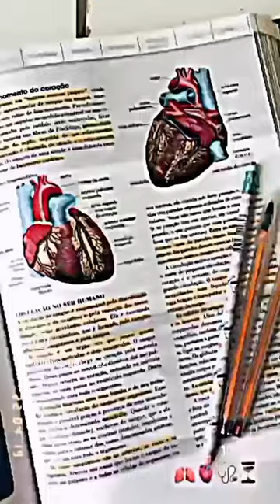#" Doctor clinic in dress with me short term video